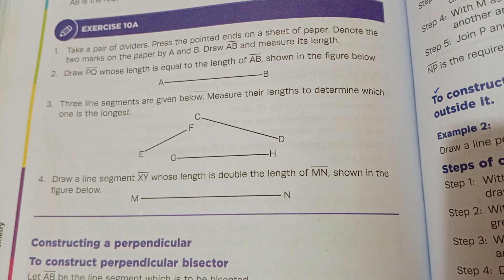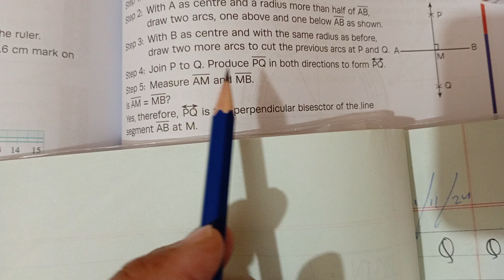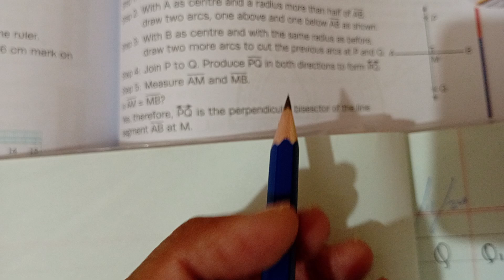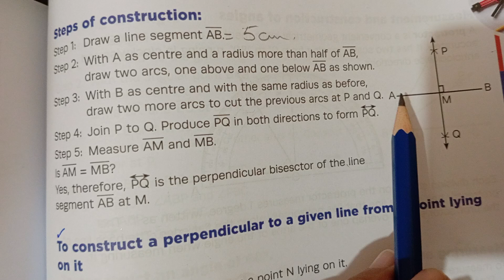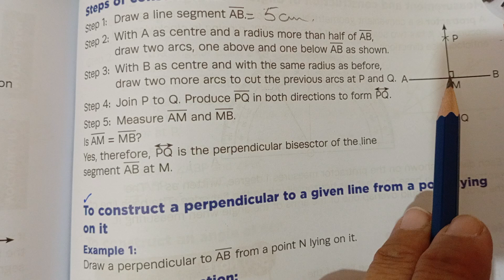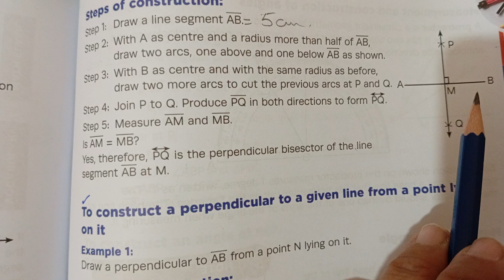November 25, 2024(1)